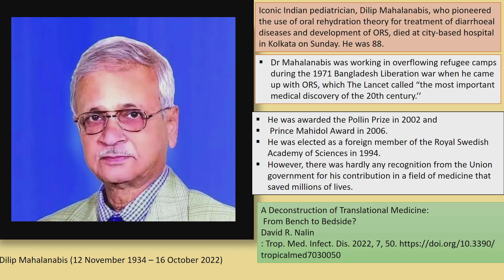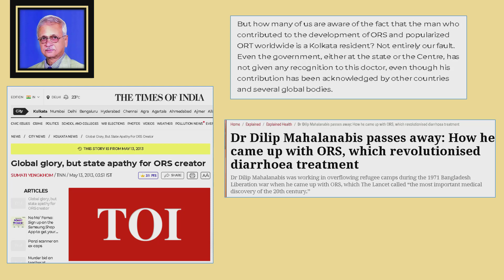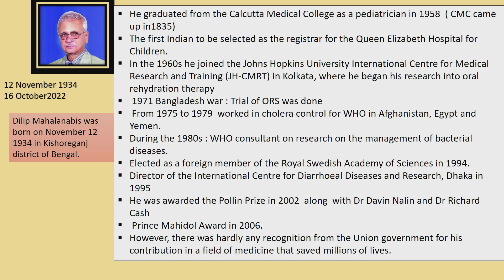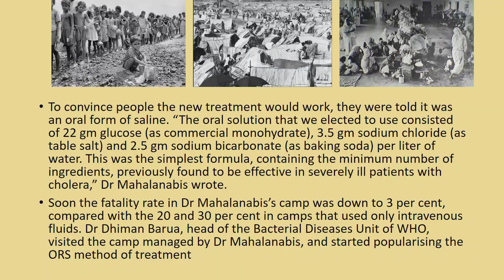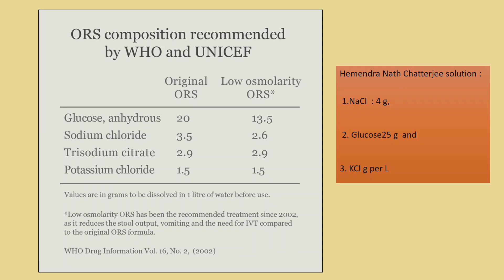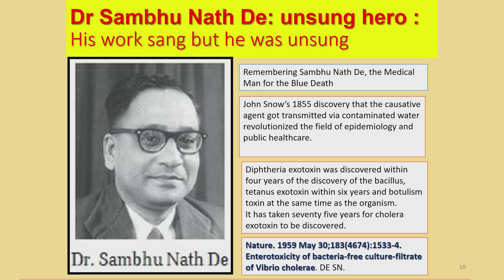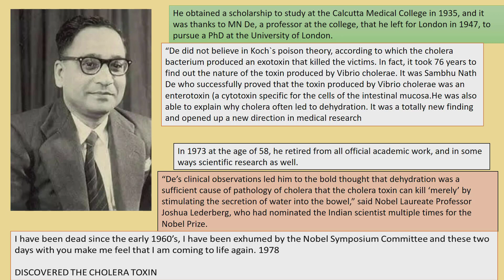A Tribute to Dr Dilip Mahalanabis: Inventor of Oral Rehydration Therapy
A tribute to one of the greatest Pediatrician of India- the inventor of ORS for saving people form life threatening dehydration in diarrhea and dysentry